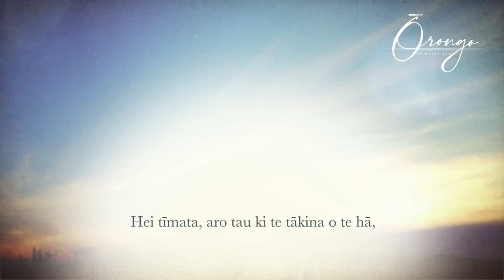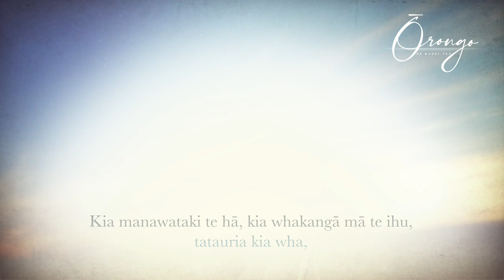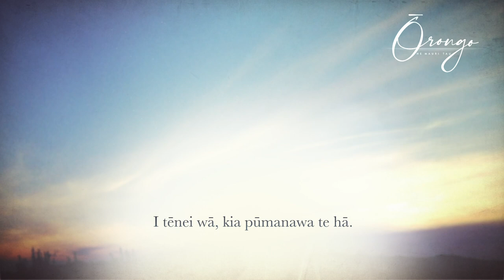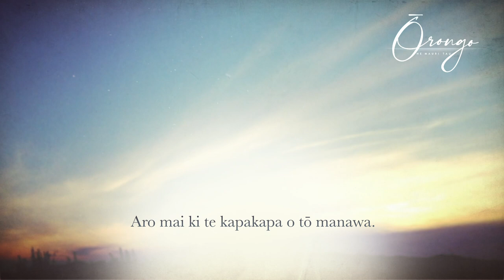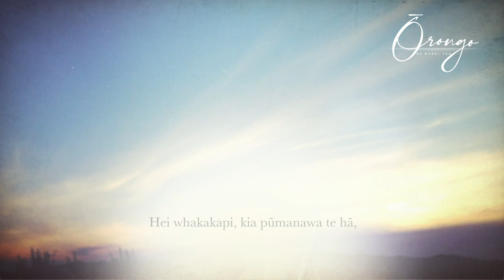TĀWHIRI - Māreikura (Te Reo Māori)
Tukuna te ōrongo nei kia hau te hā - Ko te mauri ō Tāwhirimātea.